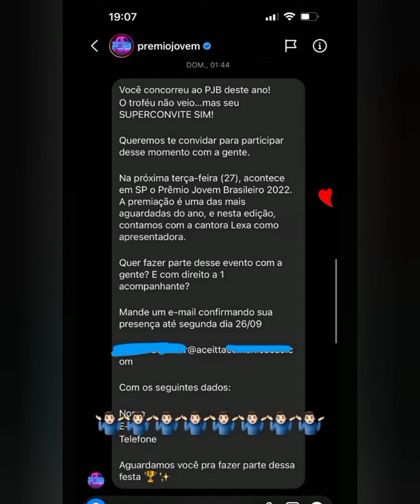POLÊMICA: ARTHUR AGUIAR EXPLICA PORQUE NÃO APARECEU NO PRÊMIO JOVEM BRASILEIRO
FALA GALERA!  E ARTHUR AGUIAR EXPLICA QUE GANHOU O PRÊMIO E NÃO APARECEU PORQUE FALARAM QUE ELE TERIA PERDIDO